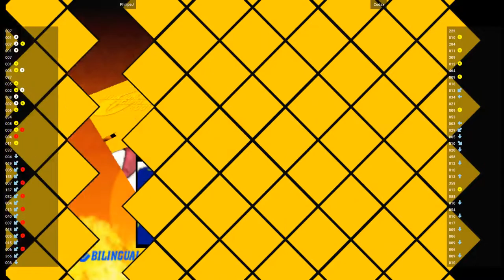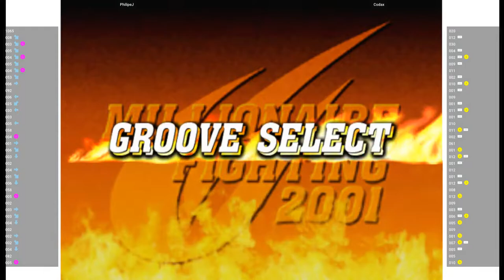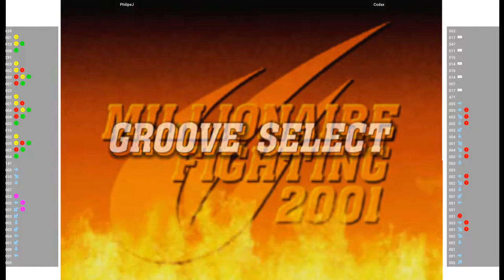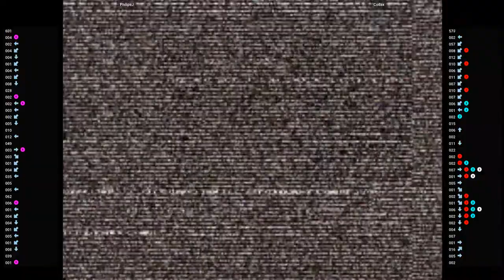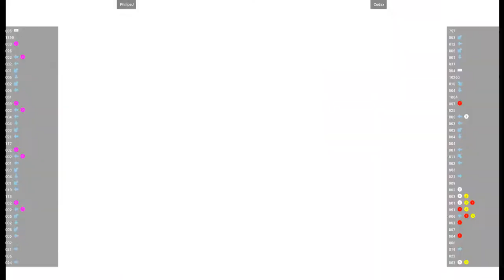CVS2 - PhilipeJ VS Codax